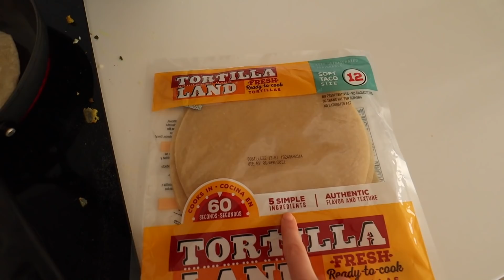Vegan What I Eat in a Day! Mom + Toddler | Aspyn Ovard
FOLLOW US //

SHOP EQUIPMENT //

OTHER LINKS //